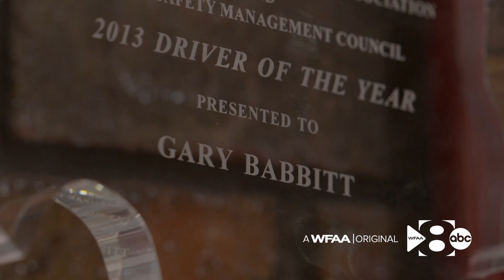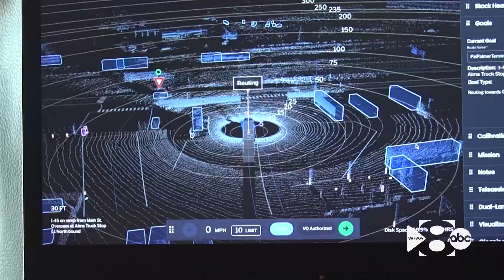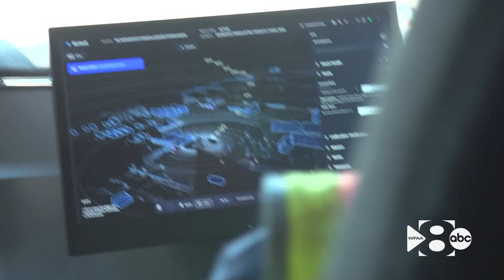Autonomous trucking company Aurora expects Texas freights to be fully self-driving by end of 2024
Aurora's trucks are equipped with long range lidar, radar and cameras. The company says its trucks use that technology to see four football fields ahead on highways.